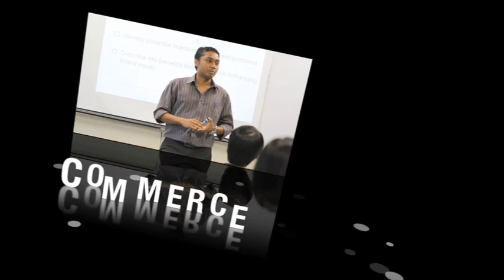RMIT University Vietnam Overview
RMIT International University Vietnam is Vietnam's first and only fully foreign-owned university, delivering internationally recognised degrees from campuses in Hanoi and Ho Chi Minh City.